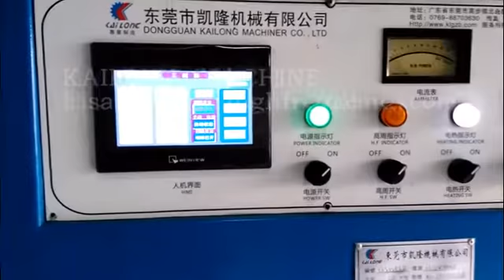sandal vamp embossing welding